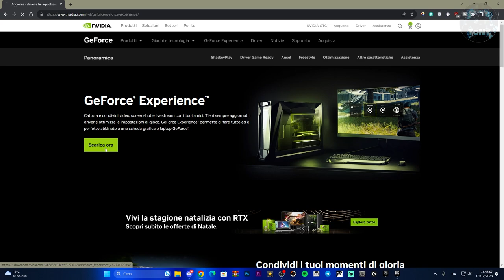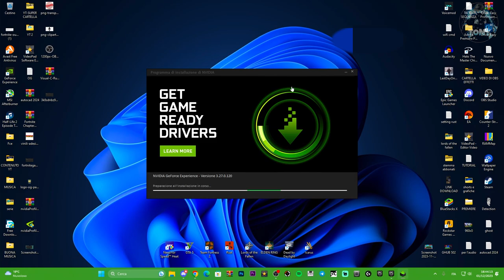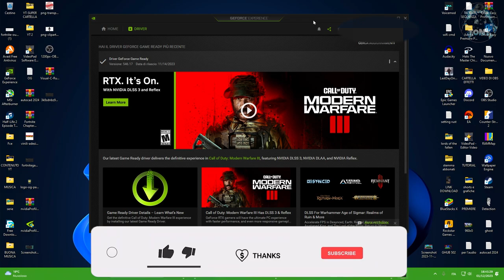COME AGGIORNARE LA SCHEDA VIDEO NVIDIA | GUIDA SEMPLICE | TUTORIAL 2023/2024 #2024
Per i nuovi appassionati del game, ecco cosa dovete usare per aggiornare sempre la vostra scheda video NVIDIA

MIO REFCODE:563685ph1

PC:
MOBO: B450 GAMING PLUS
CPU: R5 3600
GPU: 1660 SUPER
RAM: 16 GB
CASE: 4000D AIRFLOW CASE CORSAIR

VIDEO TUTORIAL
               GAMES---TECH---MICROSOFT